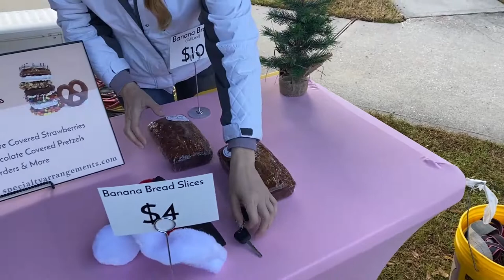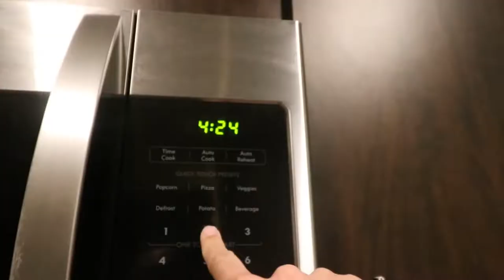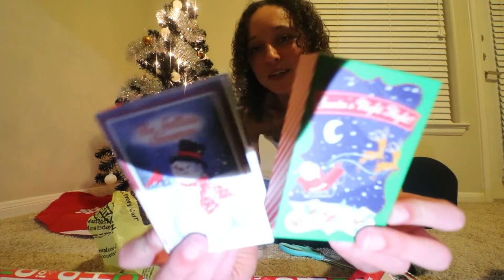Outdoor Barbell Lower Body Workout + Wrapping Gifts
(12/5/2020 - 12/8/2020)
I love how working out outside just hits different and I'm excited to finally be wrapping Christmas Gifts ALREADY!